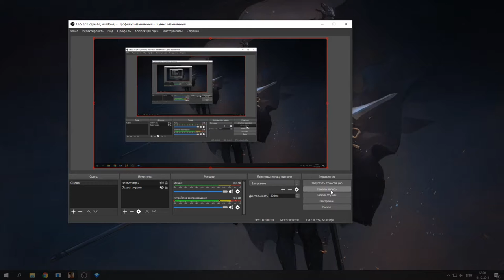LED Light BMW F90/Maybach S650 X222